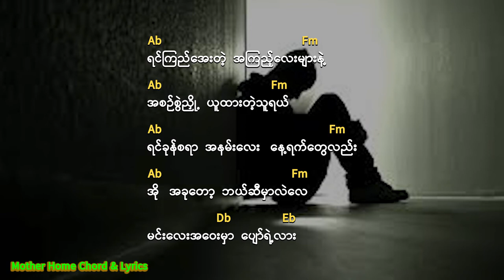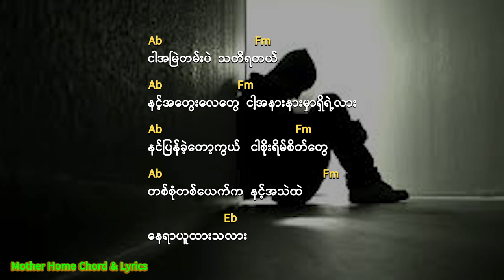စိုးရိမ်စိတ် Chord & Lyrics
Song                    စိုးရိမ်စိတ်
Vocalist               ဂျွန်ဆူး
Composer           John Sue